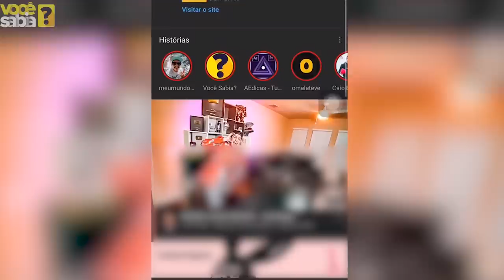A EVOLUÇÃO DOS JOGOS - ANTES E O DEPOIS